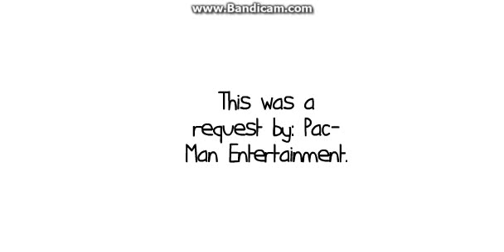Caillou gets Pac-Man Entertainment sick/Grounded.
Caillou was bored, so he decided to get Pac-Man Entertainment sick, and got grounded by him even though hes not even his own dad.